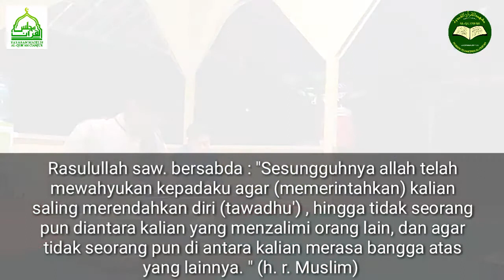film Pendek JANGAN SOMBONG | Kreatifitas santri Ponpes Al Qudwah Cianjur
Alhamdulillah Film Pendek Berjudul JANGAN SOMBONG sudah jadi.
Semoga film pendek ini dpt menginspirasi kita semua untuk selalu bersikap tawadhu'(rendah hati)  kepada siapapun.
Aamiin